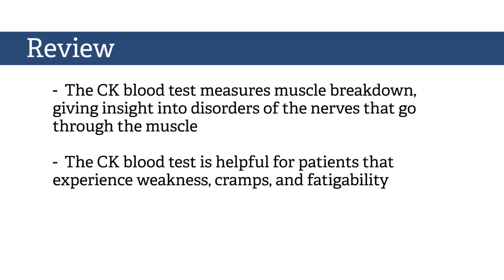What is creatine kinase?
John C. Kincaid, MD, Neurologist at Indiana University School of Health, explains why creatine kinase blood tests are done, and how they help determine irregularities within muscles.